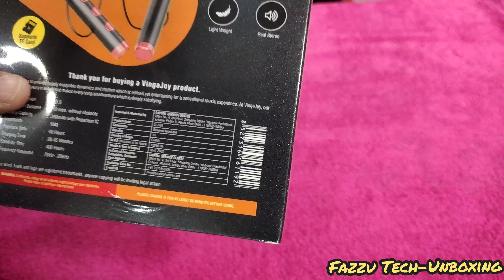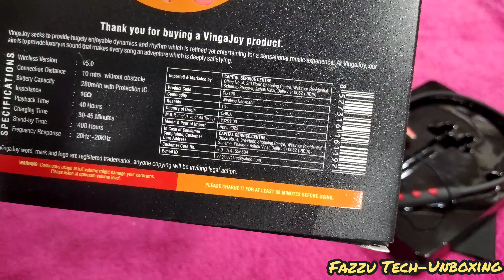neckband#wirless#neckband#vingajoy how to use under 1000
Hello Friends welcome to my YouTube channel ❤️😊 Aaj ham krenge Bluetooth neckband ki unboxing jo ki Vingajoy ke hai to is ki unboxing krenge or dekhte hai kya kya features hai aaiye dekhte hai

VINGAJOY BLUETOOTH NECKBAND CL120

FEATURES
BACKUP RANNING TIME' 40 HOUR
STAND BY.. USING 400 HOURS
BARRY  180 mAh
MAGNETIC 🧲 BAND ON OFF SISTEM
CHARING PORT TYP C
FLEXIBLE BAND
WITH MEMORY CARD
T.F CARD

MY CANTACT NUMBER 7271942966